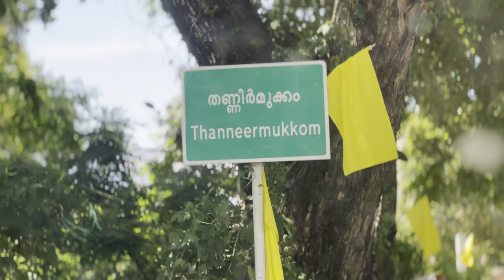തണ്ണീർമുക്കം മാർക്കറ്റിലെ മീൻ കാഴ്ചകൾ| Fish sightings at Thanneermukkam market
കായലിലെ മീൻകണ്ട് ഞെട്ടിപ്പോയി| The fish in the lake were shocked

Thanneermukkam Bund Fish Market

Thanneermukkam Fish Market

The Thanneermukkom bund across Vembanad Lake, proposed to keep the water balance and prevent intrusion of salt water into Kuttanad, was designed by the Central Water and Power Research Station in 1956. The first and second phases were completed in 1965 and 1975. The barrage was made operational in 1976.18-Mar-2019

കുട്ടനാടൻ താറാവ് കറി

കുട്ടനാടൻ മീൻ കറി

കുട്ടനാടൻ കരിമീൻ പൊള്ളിച്ചത്

കുട്ടനാടൻ മീൻ തലക്കറി

കുട്ടനാടൻ ഞണ്ട് റോസ്റ്റ്

കുട്ടനാടൻ കൊഞ്ച് ഫ്രൈ

Kuttanadan Prawn Fry

Kuttanadan Crab Roast

Kuttanadan fish head curry

Kuttanadan Carp Burnt

Kuttanadan duck curry

Kuttanadan fish curry

Alappuzha Pathiramanal

Alleppy houseboat

Alleppy houseboat service

Best houseboat Alleppy

Budget houseboat Alappuzha

Budget houseboat Alleppy

Budget boathouse Kerala

Kerala luxury boathouse

Kerala backwater cruise

Thiruvananthapuram Village Food

Kollam Village Food

Kollam Sea Food

Alappuzha Village Food

Alappuzha Lake Food

Cherthala Village Food

Cherthala Meesakaran Food

Kochi Sea Food

Angamaly Village Food

Aluva Village Food

Cochin Airport Sea Food

Thrissur Village Food

Guruvayoor Village Food

Wayanad Village Food

Malappuram Village Food

Mananthavadi Village Food

Kozhikode Village Food

Palakkad Village Food

Kerala backwater budget houseboat

Luxury houseboat

Alleppy luxury boat house

Kumarkom luxury houseboat

Kumarakam Toddy Shop Village Food

Alappuzha Fish Curry

Kollam houseboat

Kerala houseboat

Kerala Fishing

Kerala State Food

Kerala street food

Kerala Village Food

Alappuzha village food

Alleppy village food

Kumarkom village food

Kumarkom fish curry

Alappuzha Fish Molly

Kuttanadan duck curry

Kuttanadan Carp Burnt

Chef Pillai Restaurant

Best houseboat Alleppy

Good Sarvce Alleppy

Boathouse food

Good Sarvce food houseboat

Kumarkom houseboat food

Kumarkom village food

Alappuzha village food

Alleppy village food

Alleppy village foods

Kerala backwater cruise

Apple phone

Kerala village food place

Prasanthy backwater cruise

Kerala restaurant

Alleppy restaurant

Kuttanad village food

Kuttandan fish

Kuttandan houseboat food

Chef Pillai Restaurant

Best service boathouse